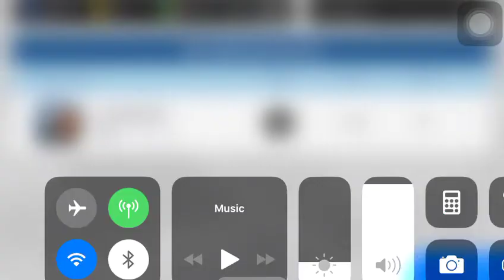Black Ball PES 2018 Glid Bug 13 detik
13 detik setelah obtain